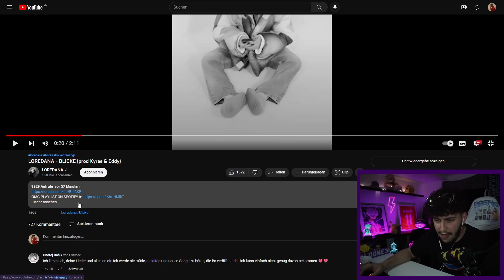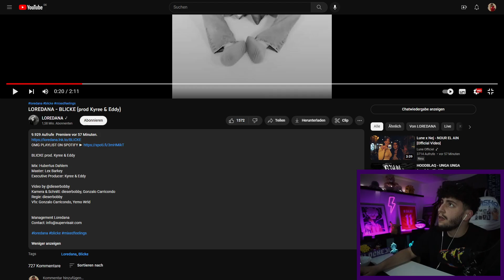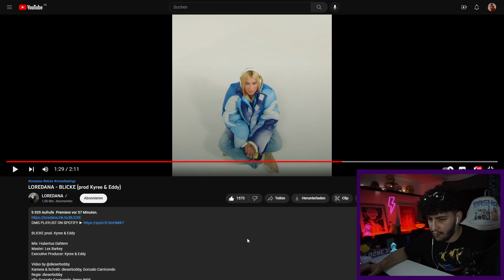LOREDANA - BLICKE | REAKTION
WIR SIND KURZ VOR DEN 1,2 TAUSEND ABOS! MACHT DIE VOLL!